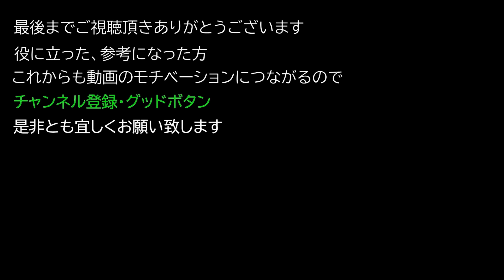【レムナント：フロム・ジ・アッシュ】現最高難易度 アポカリプス ルートマザー ソロクリア【REMNANT FROM THE AHES】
現最高難易度 アポカリプス ルートマザー ソロクリア

武器
・ロングガン：シカゴタイプライター(ラトルウィード)
・ハンドガン：サブマシンガン(揺蕩う頭骨)

装備
カルティスト

アミュレット
・ソウルアンカー

指輪
・Gift of the Iskal
・ブレードソーン

Apocalypse The Root Mother clear.

weapons
Long gun: Chicago typewriter (Rattle Weed)
Handgun: Submachine gun (Beckon)

equipment
cultist

amulet
Soul Anchor